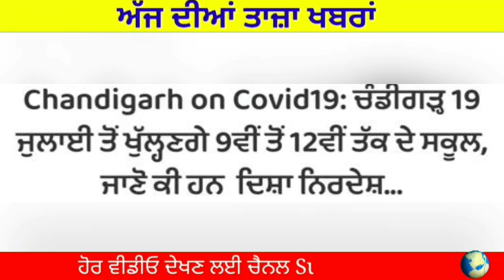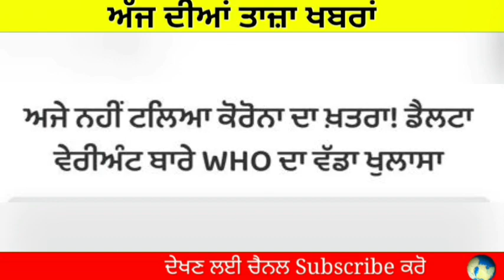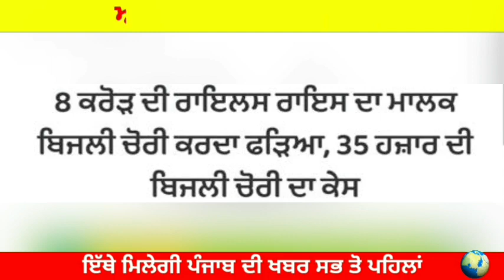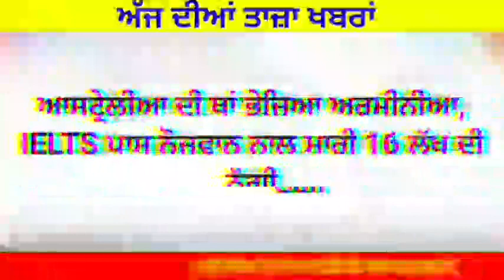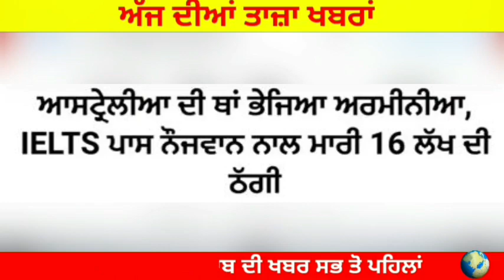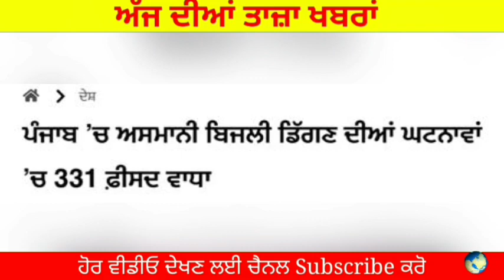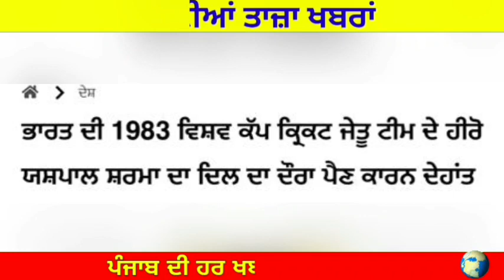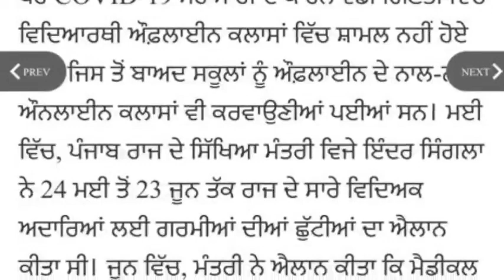14 ਜੁਲਾਈ Morning News | 19 ਜੁਲਾਈ ਤੋਂ ਖੁੱਲਣਗੇ ਸਕੂਲ | 9ਵੀਂ ਤੋਂ 12ਵੀਂ ਕਲਾਸ ਤੱਕ ਖੁੱਲਣਗੇ ਸਕੂਲ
Today Morning News, ਅੱਜ 14
ਜੁਲਾਈ ਦੀਆਂ ਤਾਜ਼ਾ ਖਬਰਾਂ, ਮੌਸਮ ਦੀ ਤਾਜ਼ਾ ਖਬਰਾਂ